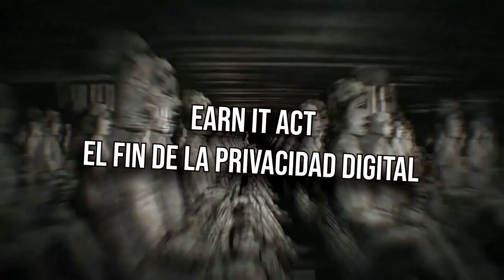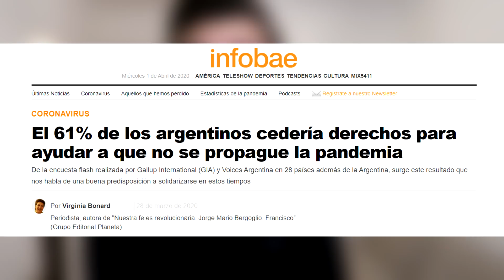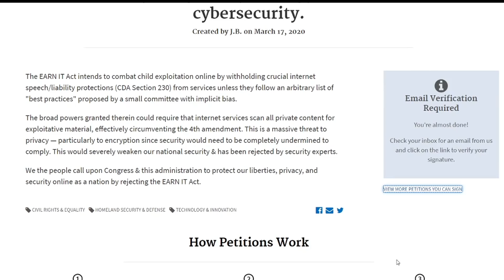Nuestra Libertad Corre Peligro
La libertad es nuestro activo con más valor y depende absolutamente de nuestra privacidad. Lo dijeron grandes pensadores de la historia como George Orwell, aldous huxley y hasta benjamin franklin, si, el del dolar.

♥ DESCARGA BRAVE MAN ♥

「Fuentes」